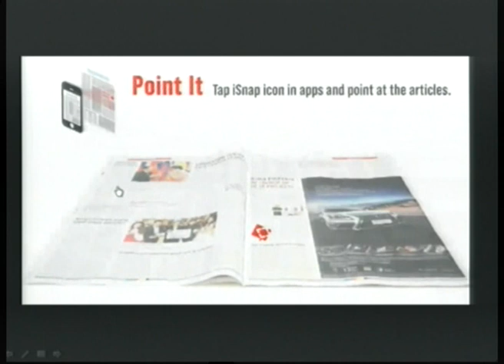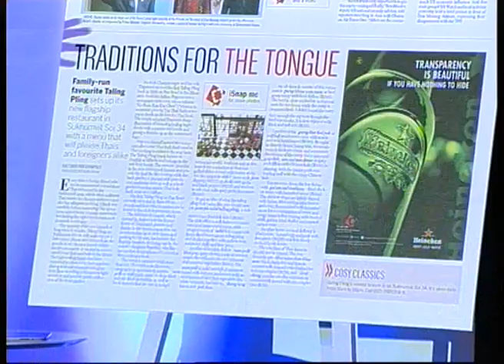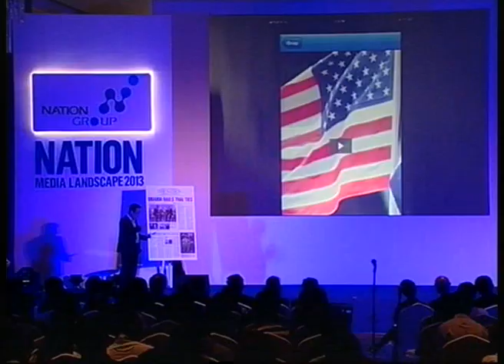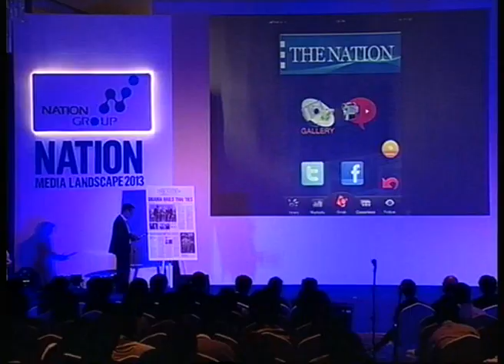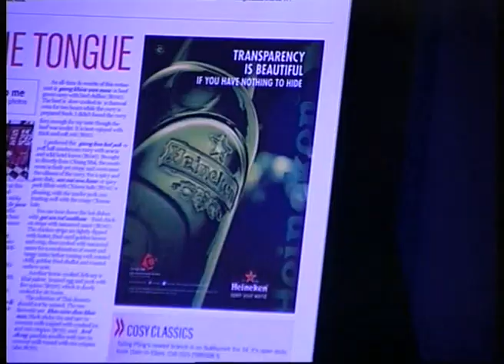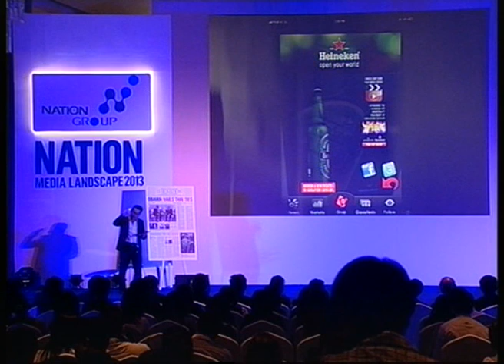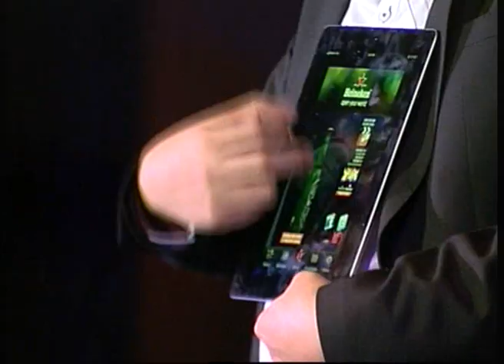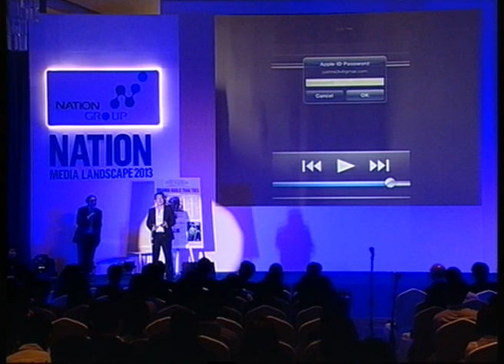Jastin Tan (iSnap) / Nation Media Landscape 2013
Justin Tan
Director of Knorex Pte.Ltd. "iSnap: Bringing your newspaper to life"

เนชั่นกรุ๊ป ชูกลยุทธ์ 5N เสริมแกร่งแพลทฟอร์มสื่อ วางกลยุทธ์ "คอมมูนิตี้" เชื่อมโยง
แพลทฟอร์ม เพิ่มอินเตอร์แอ็คทีฟ เสริมแอพ iSnap ปลดแอกขีดจากัดสิ่งพิมพ์ สร้าง
สีสันให้หนังสือพิมพ์มีชีวิต สอดรับยุทธศาสตร์คอนเวอร์เจนซ์นิวส์รูม

"Nation Media Landscape 2013"
27 พฤศจิกายน 2555
ห้อง Grand Ballroom ชั้น 5 , S31 Sukhumvit Hotel